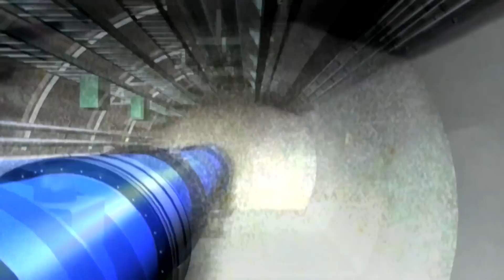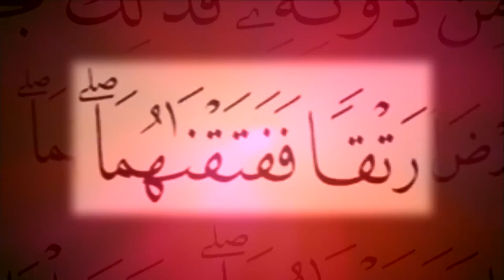The Great Split…The Beginning…a New Proof 4/4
A 3 minute clip sums up decades, even centuries, of scientific triumphs!
From: GATES of HEAVEN comes a series of 28 shorts.
The Beginning…a New Proof
Fresh proofs keep coming in! The two Qur'anic words most revealing of the Big Bang theory (or what I call The Great Split) are revisited with new evidence.
Watch to find out what!
To watch the full film kindly check THE GREAT SPLIT on YouTube/AlfarouqChannel